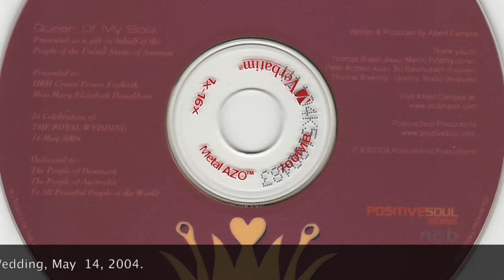Al Campos, "Queen Of My Soul" (Original version)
This original version has never been released until now. In 2004, this recording was given by Al Campos as a gift to HRH Crown Prince Frederik & Princess Mary of Denmark.

On January 14, 2024, 17 years later after the song was given as a gift, they are now The King and Queen of Denmark.